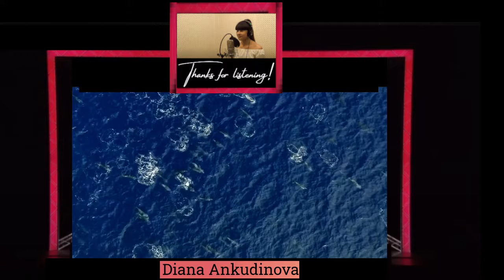C-C Euro Pop Music Reaction - Diana Ankudinova -Vibes (New 2024 Visualizer)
This is a channel that involves bringing all genres of pop music from around Europe and the rest of the world onto my channel. The purpose is to prove that these unknown artists and performers are the best that the world has to offer and deserve to be listened to. I translate all of my videos into 32 languages for all of you to enjoy the lyrics and my reactions.

Diana Ankudinova at the Art of Hans Zimmer show. 11/10/2023

YOUTUBE Shorts –

 / @dianaankudinovas...   YOUTUBE LIFE –

 / dianaankudinovalife
YOUTUBE Junior –